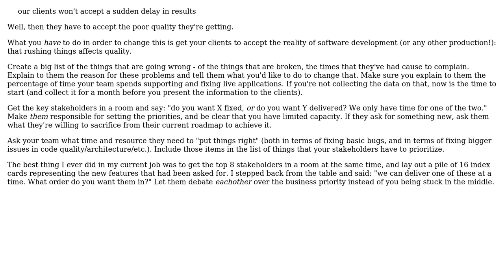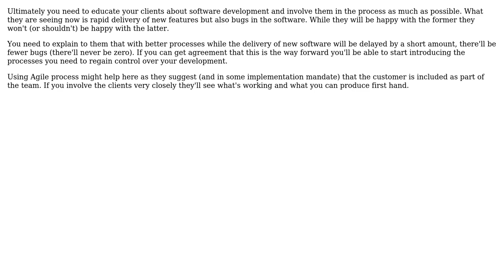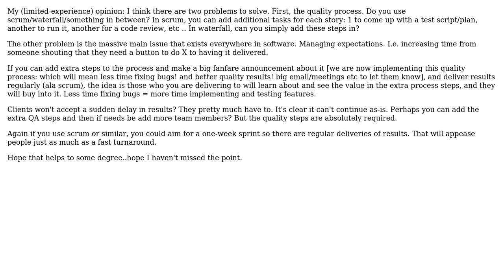Software Engineering: Are my team's processes out of control? (4 Solutions!!)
Software Engineering: Are my team's processes out of control?

With thanks & praise to God, and with thanks to the many people who have made this project possible! | Content (except music & images) licensed under CC BY-SA | Music | Images & others | With thanks to user Kieren Johnstone user JeffO user Dan Puzey user Daniel Minnaar user ChrisF and the Stack Exchange Network Trademarks are property of their respective owners. You are responsible for your own actions.